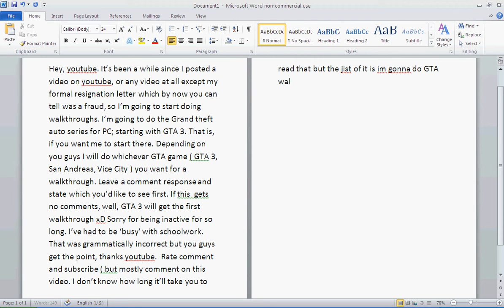Update!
Hopefully you guys enjoy this update and look forward for things to come :D